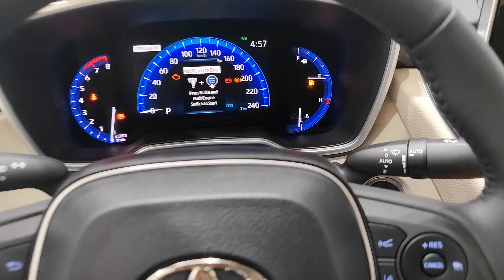New Toyota Corolla Altis 2023 - Exterior and Interior review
Thank To : Toyota Siem Reap Branch

📍National Road No.6, Khna Village, Chreav Commune, Siem Reap City, Siem Reap Province, Cambodia